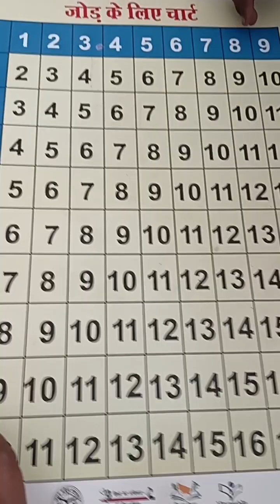जोड़ के लिए चार्ट का उपयोग करते हुए प्रश्नों को हल करने की आसान विधि PS Bighapur Kalan